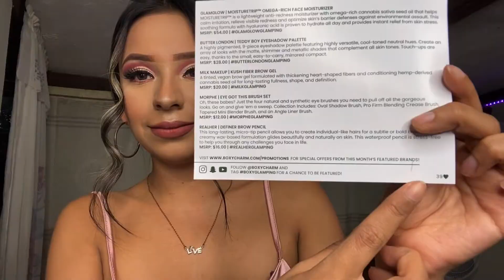Boxycharm Agosto 2020 reseña en Español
Peso : 1.1 lbs/ 0.5 kgs dimensiones 9x7x3